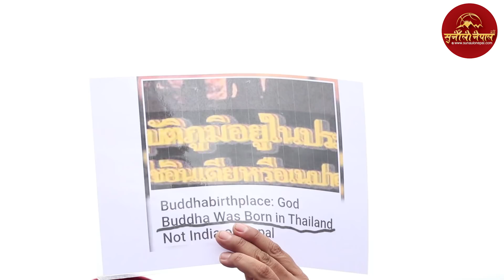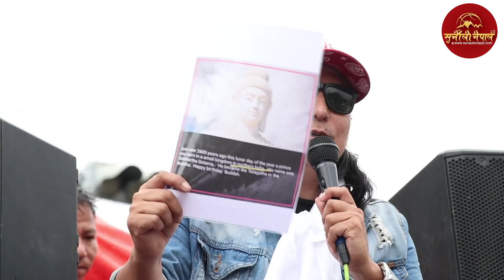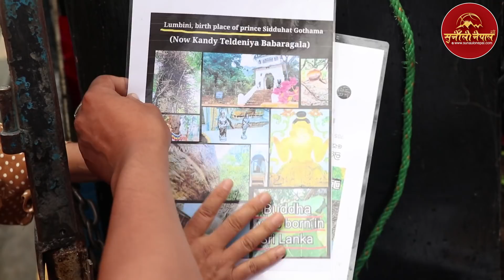भ्रष्टाचारीको सातो उड्ने गरी गर्जिए ज्ञानेन्द्र र धिरज राई, खुल्यो भ्रष्टहरुको ठुलो पोल Gyanenda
sunaulo nepal online प्रालि द्वारा उत्पादित सुनौलो नेपाल टिभी you tube च्यानलमा मा भएका कुनै पनि भिडियोहरु कपि डाउनलोड तथा अपलोड गर्न प्रतिबन्ध गरिएको छ l

sunaulo nepal sunaulo nepalsunaulo nepal sunaulo nepal TV sunaulo nepal TVsunaulo nepal TVsunaulo nepal TV